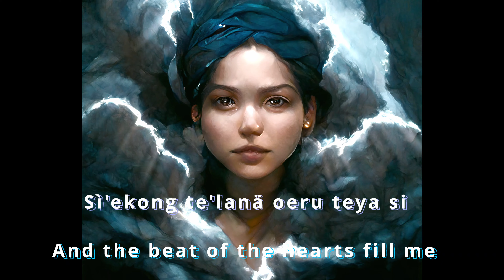Nightcore - TheFatRat & Maisy Kay - The Storm ( English Lyrics ) 🐀⛈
I want to apologize for leaving you in the dark about this channel and its content for a long time. In truth, I had some unforeseen "things" happening in my life so I was not able to post any content recently.
But with that being said everything is back on track once again, and in the future, I will do my very best to inform you ahead of time, so that you will be informed on all accords regarding this chanel. Because we are together in this Storm that we call life.

Lyrics :

(4x)
I come from the stairway to heaven
With all your heart, listen, look
The rhythm of the rain and sun
And the beat of the hearts fill me
Za'u oe ftu iknimaya
Nìftxavang ting mikyun, ting nari
Tompayä kato, tsawkeyä kato
Sì'ekong te'lanä oeru teya si

I found a light inside me
I want to let it glow
Keep shinin' bright beside me
Follow where I go
So when the thunder comes and
The storm becomes the night
I'll guide you through the lightnin'
Stay close by my side

Up in the clouds I found my voice
Up past the shouts and broken noise
So don't let me fall, where I don't belong
I can't go back and lose it all

Created by AI on Midjourney Discord server.

Song by:
TheFatRat & Maisy Kay

The program used in the creation of this video:
DaVinci Resolve18 Free version

Quote of the day:
"When we contemplate the whole globe as one great dewdrop, striped and dotted with continents and islands, flying through space with other stars all singing and shining together as one, the whole universe appears as an infinite storm of beauty."

-John Muir